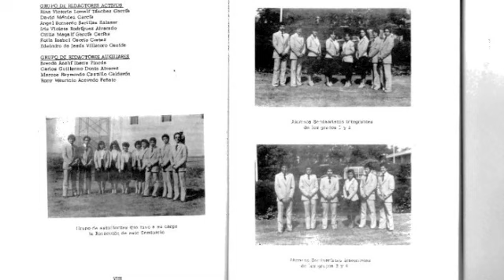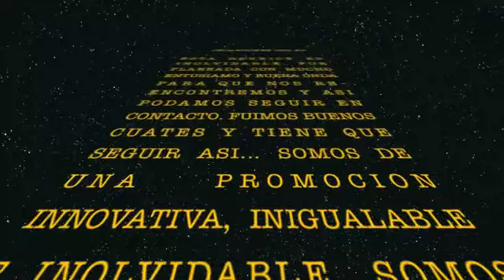IECANDONES REUNION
REUNION DE IECANDONES  EDITED OCTOBER 26TH 2010